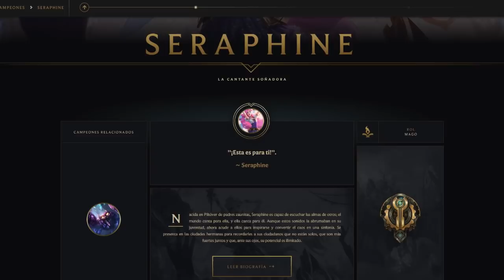Seraphine EXPLICADA | Seraphine La cantante soñadora // Universo LoL Explicado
Esta es la historia de la nueva campeona, Seraphine